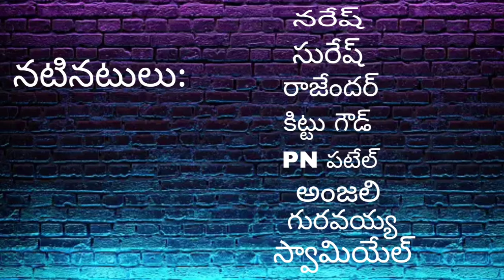పోరంబోకులు/PORAMBOKULU LATEST TELUGU SHORTFLIM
పోరంబోకులు/PORAMBOKULU TELUGU SHORTFLIM 2024 TELANGANA SHORT FLIM/VILLAGE SHORT FLIM/KUMAR YADAV

PRODUCER:KUMAR YADAV

CAMERA:MASTER RITHWIK YADAV

EDITING-DI-MUSIC:MASTER RITHWIK YADAV
DIRECTION:KITTU
OURSHORTFLIM